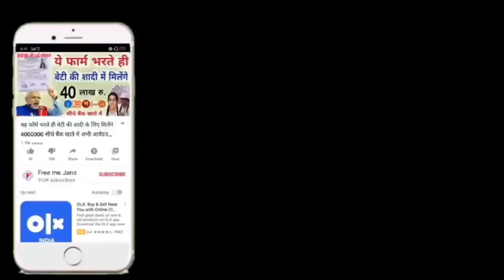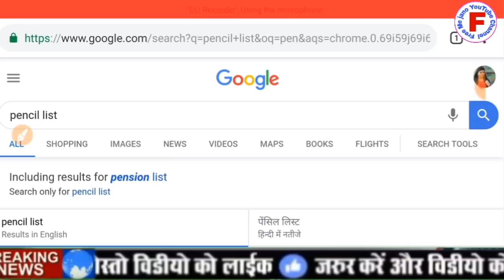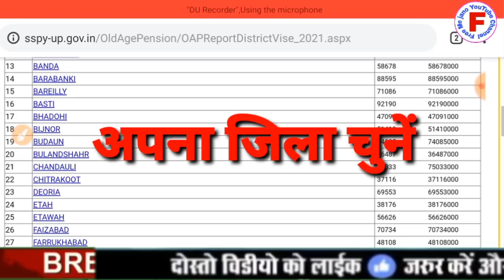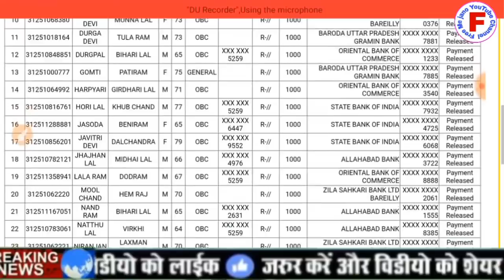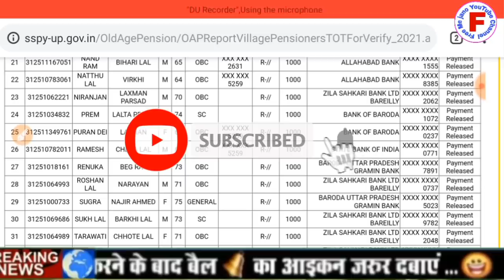किस के खाते में आए हैं ₹1000 चेक करें घर बैठे अभी मोदी सरकार का नया नियम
दोस्तों हम आपको इस वीडियो में बताएंगे अगर आप की पेंशन आ रही है तो आप चेक कर सकते हैं पेंशन कितनी आई है सरकार एडवांस दे रही है 3 महीने की पेंशन दोस्तों आज ही चेक करें आपकी आई है या नहीं उसका वीडियो को पूरा देखें एंड तक वीडियो को लाइक करें शेयर करें और चैनल को सब्सक्राइब करें दोस्तों आपने अपना कीमती समय दिया इसलिए आपका बहुत-बहुत धन्यवाद